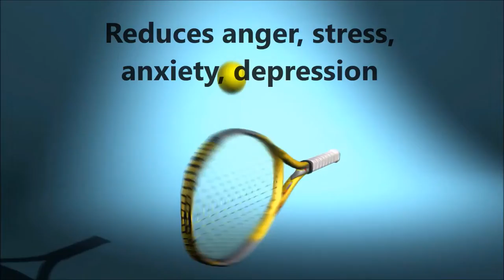Racket Sports Brain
Tennis, pickleball, racquetball, squash, ping-pong...racket sports are very beneficial for the brain. Learn more in this video.